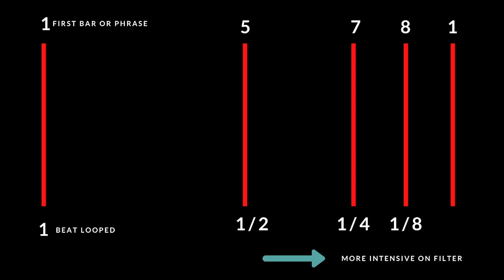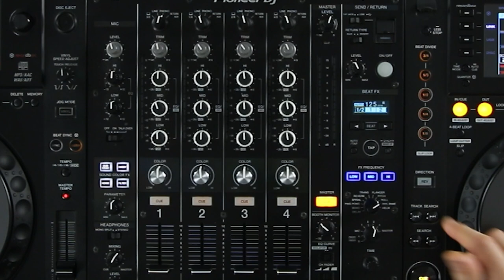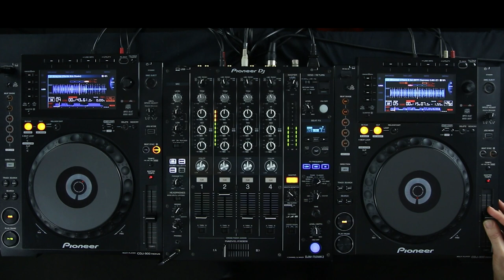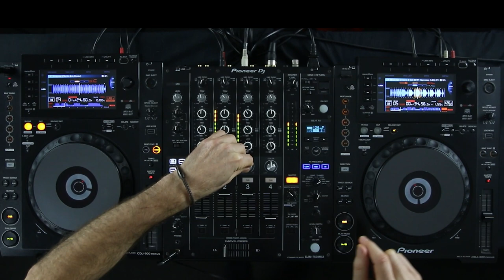DJ Loops - Roll and Climaxes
Festive Season Sale is about to close

Check out my free mini course with almost 20 free videos and PDFs / checklists on set preparation, mixing in key, where to set cues and so much more, go to this link:

Learn how to set loops on club gear and also how to cut the loops in half to create a build up and how and where are the best places to create these mini climaxes.